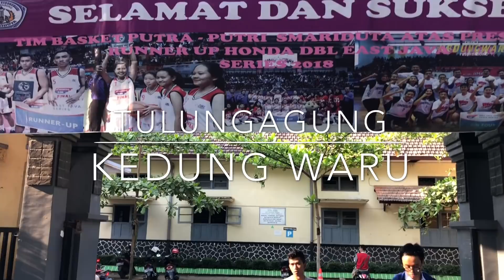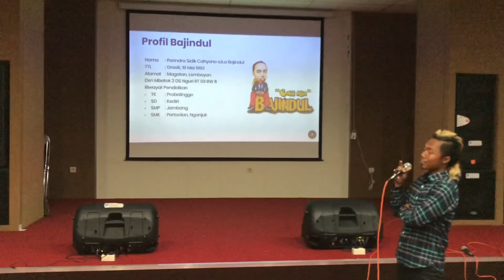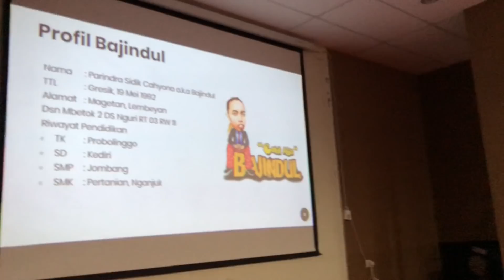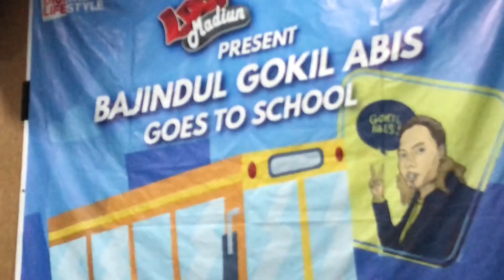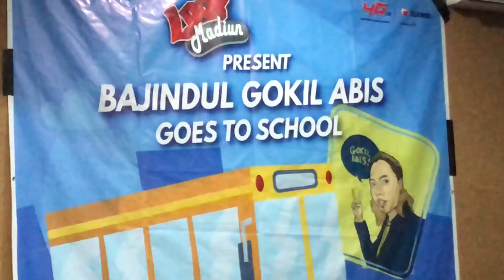SEPERTI MIMPI ( TAPI nyata ) Tulungagung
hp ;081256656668